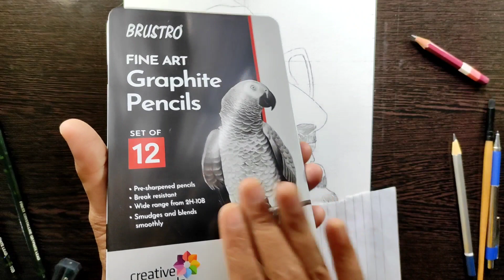How to draw Arijit Singh for art competition 🤩 | Tutorial | Step by step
How to draw Arijit Singh for art competition 🤩 | Tutorial | Step by step | ‎@Artistic Dipankar

Hey guys...
Here I'm with a new tutorial video. In this video I'll give you a tutorial of Arijit Singh drawing..
I hope that this video will helps you very much❤🥰...